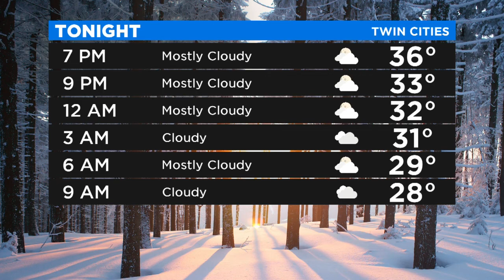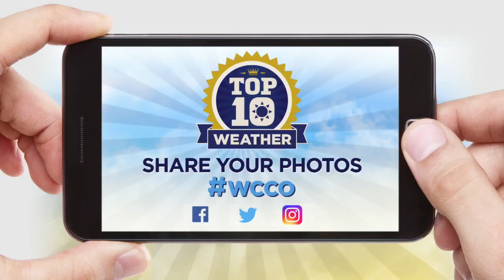Minnesotans Spent Time Outside On Top Ten Weather Day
Minnesotans enjoyed the weather outside Sunday as temperatures were in the 40s, Erin Hassandazeh reports (2:48).
WCCO 4 News at 5:30 - February 2, 2020